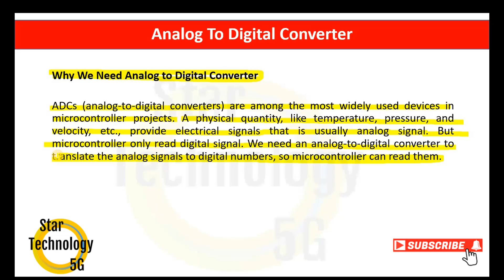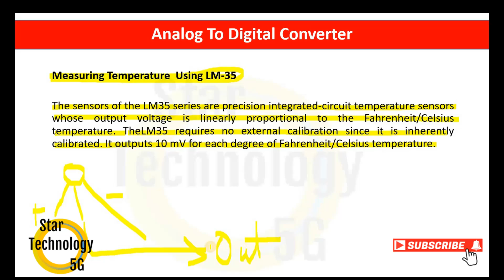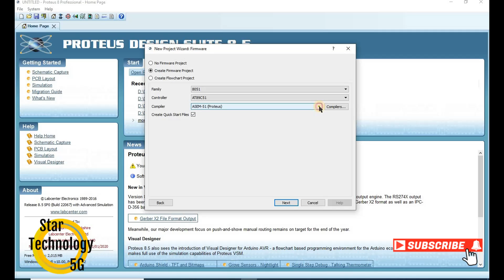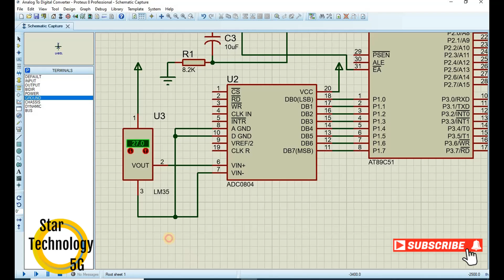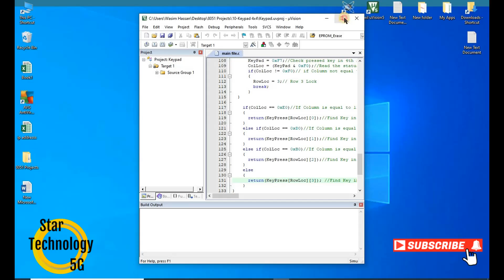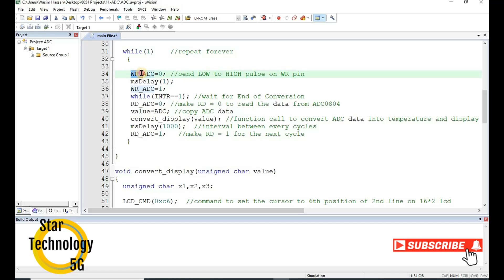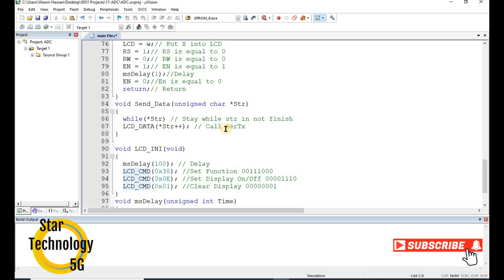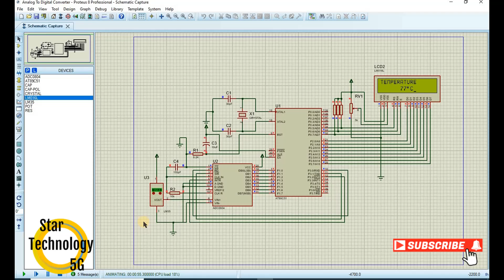Microcontroller 8051 Project 37 How To Interface ADC | LM 35 Temperature Sensor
In this series, you will learn the Microcontroller programming In C Language and in Assembly Language.